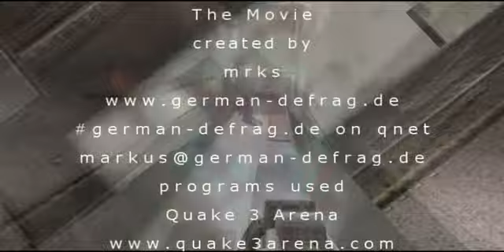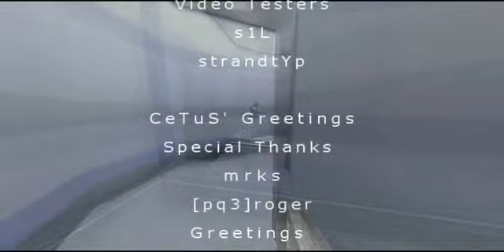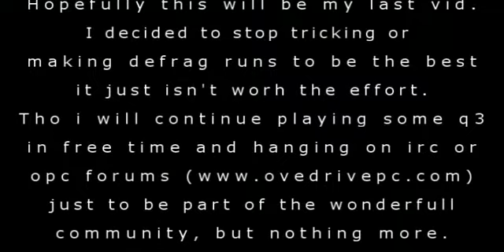CeTus - 1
This is Cetus first movie